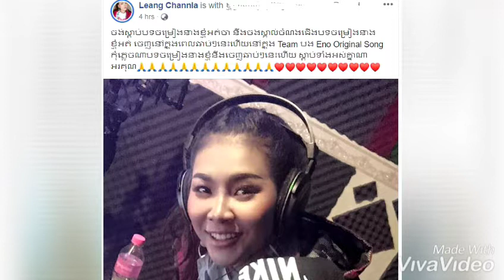ស្ងាត់ៗ លៀង ចាន់ឡា ជិតចេញបទចម្រៀងថ្មី...